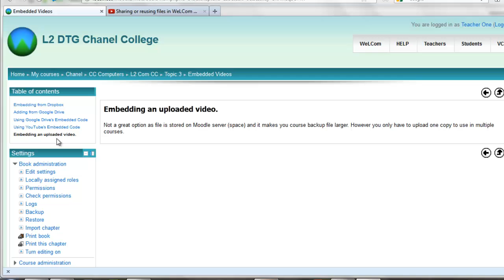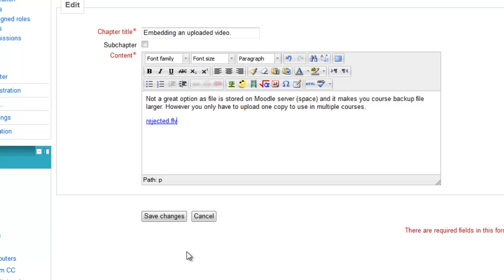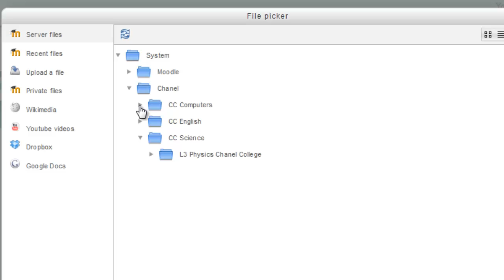Embed Uploaded Video - WeLCom Moodle 2.3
Not the best option due to using up server space and making the course backup file large.